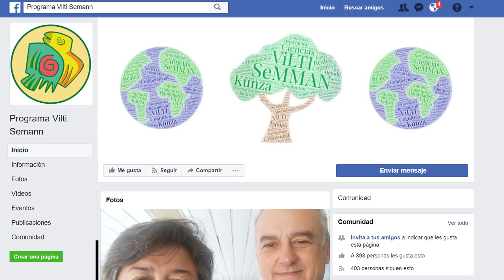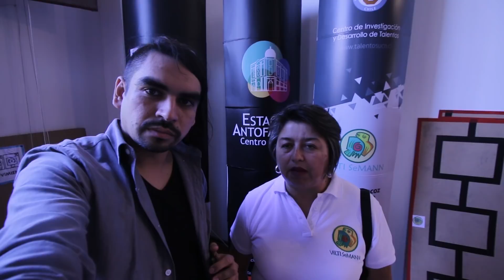Niños Construyen Robots de Legos | @puertodeideas vlog4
Quieres enviarme una carta o encomienda?
Casilla 62, Sucursal UCN
Código Postal: 1240000
Antofagasta, Chile
Sebastián Rojas.

Contacto Vilti Semann